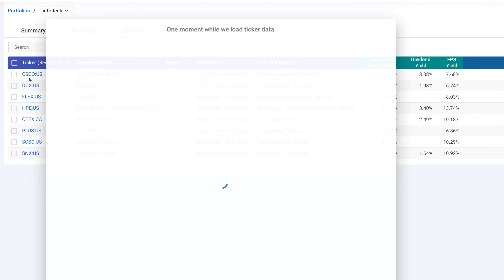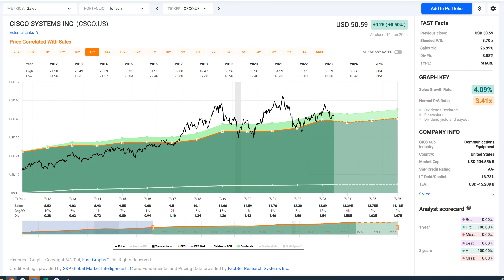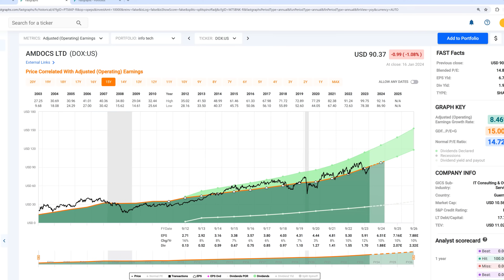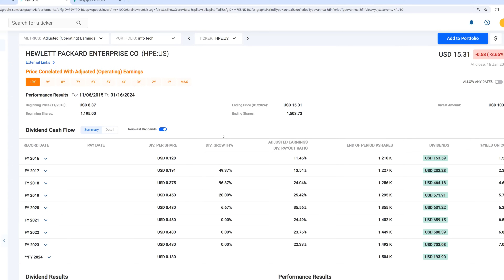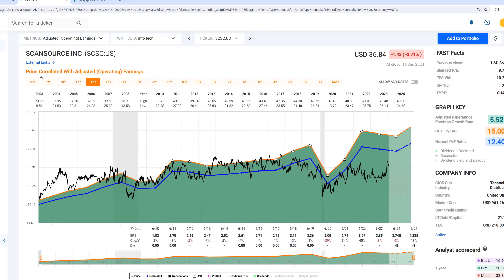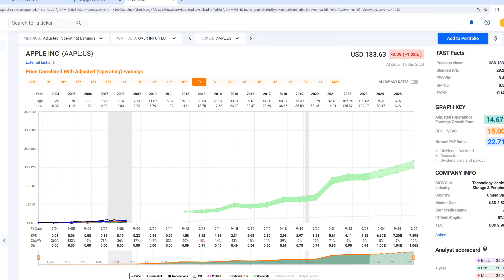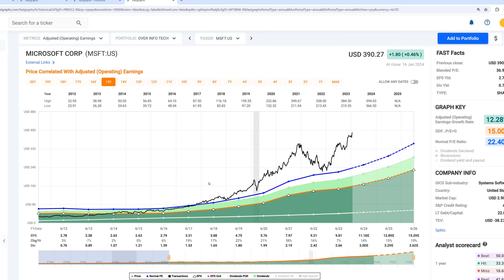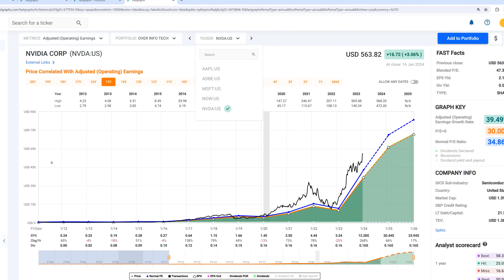Plenty Of Growth In the Information Technology Sector, But Value Is Hard To Come By (Part 11 of 11)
In this video, Chuck Carnevale, Co-Founder of FAST Graphs, a.k.a. Mr. Valuation, will discuss the concept of value investing in the information technology sector. He will explain how to identify stocks that are trading at reasonable values. He will also highlight the importance of buying stocks at fair value and the consequences of paying high valuations. Throughout the video, Chuck will provide examples of companies that look attractively valued in each sector.

The information technology sector offers an awful lot of growth. On the other hand, value is hard to come by.
Time Codes:
0:00 – Introduction by Chuck Carnevale, Co-Founder of FAST Graphs, a.k.a. Mr. Valuation
2:20 – Cisco Systems (CSCO)
7:03 – Amdocs Ltd (DOX)
9:18 – Flex Ltd (FLEX)
10:53 – Hewlett Packard Enterprise (HPE)
12:36 – Open Text Corp (OTEX:CA)
14:24 – Eplus Inc (PLUS)
15:14 – Scansource Inc (SCSC)
16:12 – TD Synnex Corp (SNX)
18:29 – Apple (AAPL)
21:02 – Adobe Inc (ADBE)
22:27 – Microsoft Corp (MSFT)
23:49 – Servicenow Inc (NOW)
24:39 – Nvidia Corp (NVDA)
26:55 – Closing Remarks by Chuck Carnevale